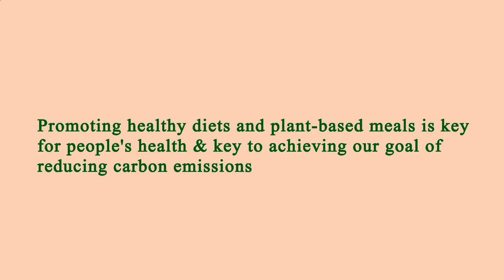Area Restaurant Near Me - Restaurant Area Near Me - Manhattan 10029 NY, New York County, New York US